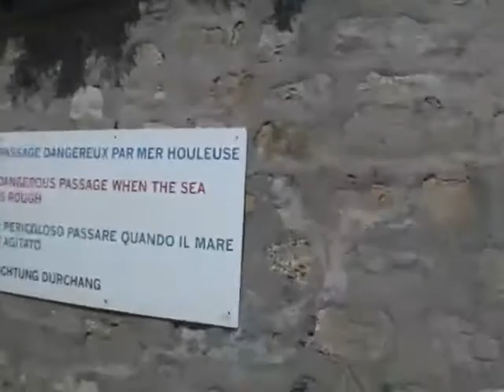Passeggiata a La Malà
Passeggiata a La Malà, Cap Ferrat, luglio 2009